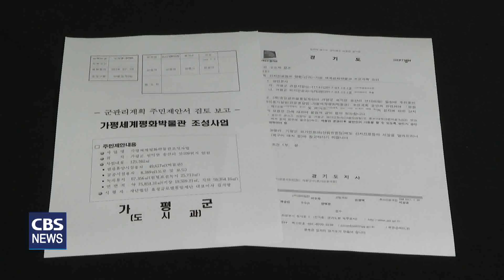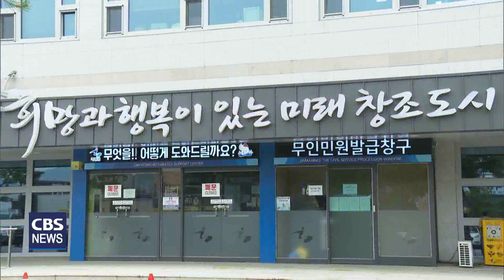[CBS 뉴스] [단독] 아무나 못 가는 박물관 ?… 통일교 '천정궁박물관' 16년째 미등록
세계평화통일가정연합 한학자 총재가 거주하고 있는 것으로 알려진 경기도 가평군 설악면 천정궁박물관이 준공한 지 16년이 지났지만 경기도에 등록조차 안 돼 행정 사각지대나 다름없는 것으로 드러났습니다.

통일교는 현재 천정궁 아래 지상천국을 건설한다는 명분으로 천지선학원 이라는 대규모 공사를 진행하고 있는데요.

이 건물 역시 박물관조성사업의 하나로 진행하고 있어 지역 교계를 중심으로 특혜 아니냐는 지적이 나오고 있습니다.

송주열 기자의 단독 보돕니다.

통일교 문선명, 한학자 총재 부부는 지난 2006년 6월 경기도 가평군 설악면 산 중턱 천정궁에서 입궁식과 대관식을 거행했습니다.

천정궁 입궁, 대관식 10주년 영상입니다.

통일교 관계자는 천정궁을 신정국가 천일국의 중심이라고 소개합니다.

통일교 관계자 / 2016년 7월 (출처 : 사이버평화운동본부 유튜브)
"HJ는 참어머님 존함의 이니셜이기도 합니다. 하늘부모님께서는 본래 이상하셨던 본연의 에덴동산  하늘부모님 아래 한 가족 세계건설을 위한 출발점이자 안착점을 바로 이 HJ천원으로 보고 계시고  그 중심에 이곳 천정궁이 있습니다."

이 영상에서 보듯이 통일교는 천정궁을 문선명, 한학자를 신격화하는 핵심 거점으로 삼고, 천정궁 일대를 전 세계 통일교 신자들의 성지로 만든다는 계획을 하나씩 완성해가고 있습니다.

지난 2006년 준공된 천정궁은 외부에는 박물관으로 알려졌지만, 실상은 통일교 신자들만의 종교왕국으로 사용되고 있는 겁니다.

그런데 가평군에 확인해 본 결과 준공 된지 16년 째인 천정궁 박물관이 아직 박물관으로 등록조차
안 된 것으로 드러났습니다.

가평군 관계자는 박물관 관련 현행 법이 광역시도에 등록하는 것을 권고하고 있기 때문에 군 입장에서는 등록이 안 된 천정궁에 대해 왈가왈부 할 수 없는 상황이라고 말했습니다.

가평군 관계자
"요즘에 아무리 (박물관미술관)진흥법이라고 해도 그래도요. 안 되는 걸 걸어야지 제재가 없어요. 그들이 그렇게 쓴다고 하면 그렇게 쓰는 거에요. 박물관 이란 이름을 걸고 박물관처럼 운영을 하거나 그렇다면 등록을 하고 안할 때는 영업을 못하게 하든지 그런 의무사항이 없어요 이 법에…."

일본을 비롯한 전 세계 통일교 신자들이 찾는 이곳이 겉으로는 박물관처럼 운영되지만, 실상은 박물관 용도대로 사용되는 지 알 수 없는 행정 사각지대라는 말입니다.

다른 공무원 이야기를 들어봤습니다.

가평군 공무원
"만약 우리 공무원들이 간다고 하면 거기까지 가긴 가겠죠. 일반인들에게 개방해서 하는 건 모르겠네. 개방 자체를 안해요. 일반인들 한테… 통일교 손님들한테 하는지 어떤지는 모르는데…"

일반인들은 박물관임에도 접근이 안 된다는 이야깁니다.

내년 완공을 목표로 한창 공사가 진행 중인 천지선학원.

12만 5천 제곱미터 부지에서 진행되고 있는 이 공사 역시 가평 세계평화박물관 조성사업으로 건축 인·허가를 받았습니다.

경기도에서는 박물관 준공 이후 일반인이 사용할 수 있도록 반드시 승인 조건을 부여하라고 가평군에 하달했습니다.

그러나 앞서 천정궁박물관 사례에서 보듯이 겉으로는 박물관 사업이라고 하지만, 통일교 신자들의 전유물이 될 가능성이 커 보입니다.

이 때문에 지역 교계에서는 이단 통일교 종교왕국 건설에 가평군이 도움을 주고 있는 셈이라며 비판했습니다.

장익봉 목사 / 가평군기독교연합회 부회장
"(천정궁뿐만 아니고 이번에 또) 그 밑에 박물관을 또 하나 짓고 있거든요. 근데 박물관 짓지만 실제로는 박물관이 아니고 이 것도 한학자의 어떤 기념을 내세우기 위한 이런 목적의 건물 아니냐 그러니 목적에 대한 것을 분명히 밝히고 다시 한번 검토를 해달라 이렇게 군수님께 요청을 한 상탭니다."

일각에서는 박물관 관련 현행 법이 박물관이나 미술관의 진흥을 목적으로 등록을 권고하고 있기 때문에 해당 기관이 등록을 미루거나 하지 않을 경우 지자체에서 관리나 제재를 할 수 없다며 관련 법 개정이 필요하다고 말합니다.